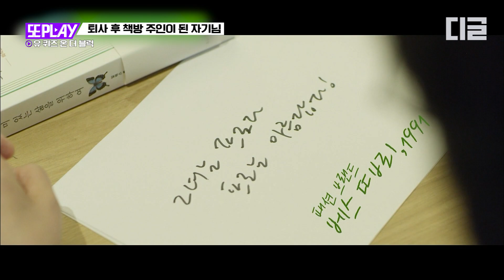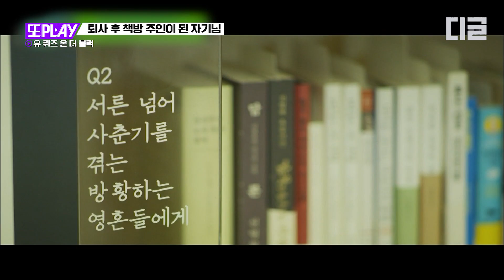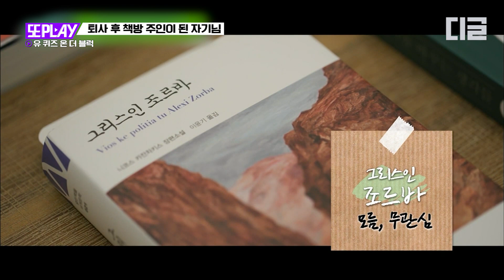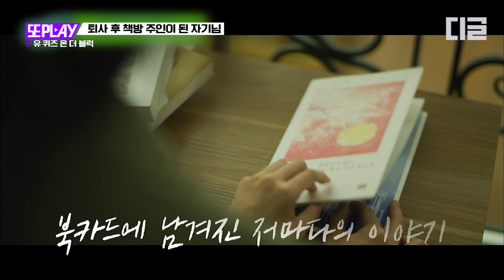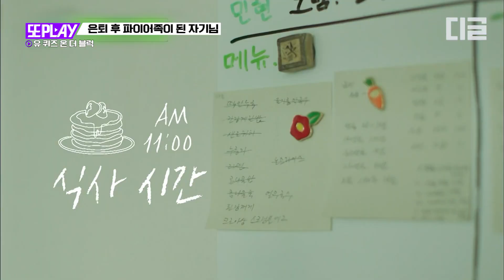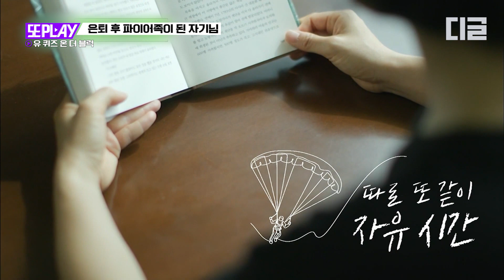[또PLAY] "회사 일에서 찾던 보람을 내가 좋아하는 것에서 찾아야겠다"😊 꿈꿔왔던 또 다른 미래를 위해 은퇴를 결정한 자기님들｜유퀴즈온더블럭